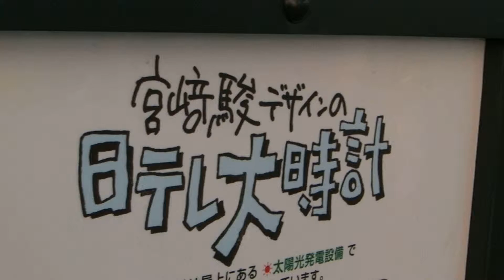Tokyo- NHK TV Chanel Building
Nihon TV chanel building, near Yurikamome station